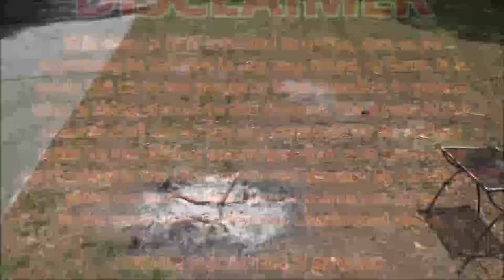Happy Easter From Shabear And Monkey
HAPPY EASTER EVERYONE...hope everyone is enjoying their day.